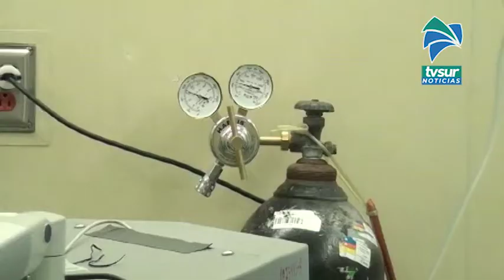Pérez Zeledón suma dos casos nuevos de Covid 19, llega a 28 acumulados